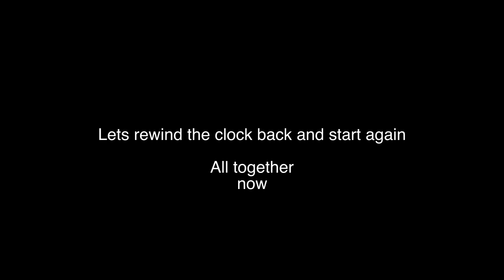Beyond the bounds rehearsal theatre HD 1080p Video Sharing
Theatre workshops